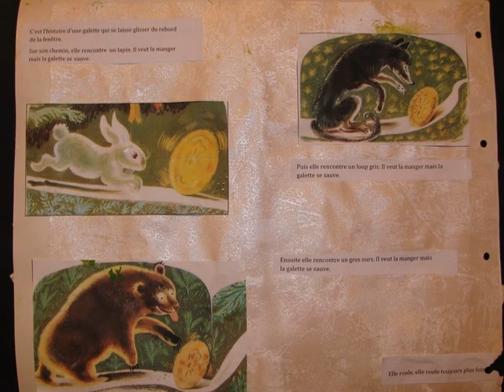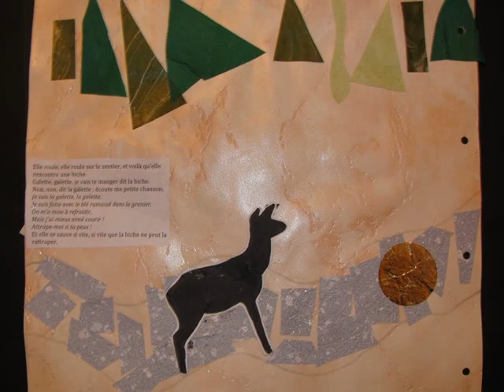Roule galette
la suite !